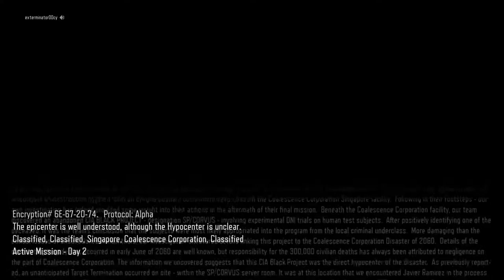Call Of Duty Black Ops 3 Realistic Campaign Episode 7:"Cybernetic Apocalypse Anyone?"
Welcome to my BO3 gameplay of me getting owned by the world.